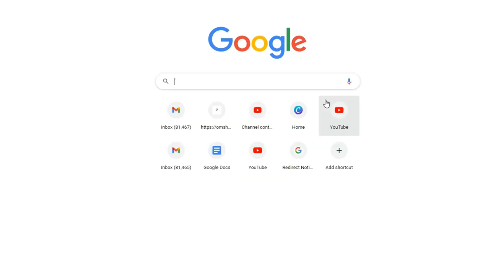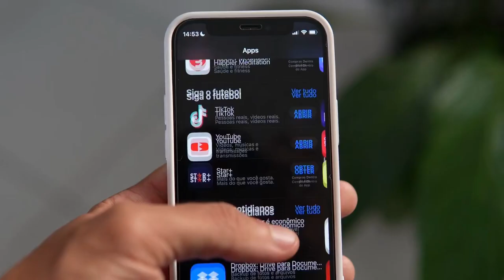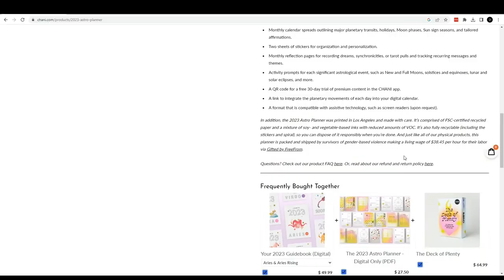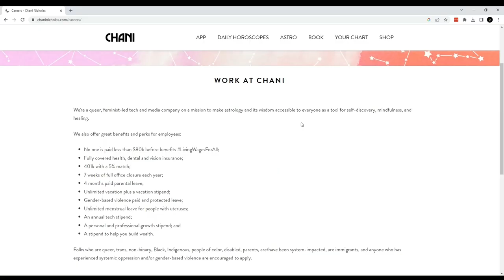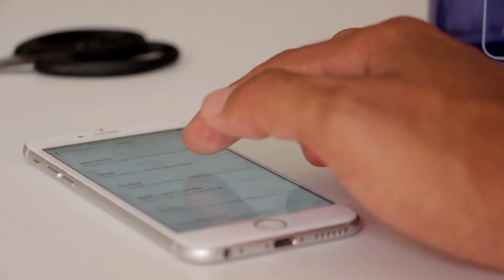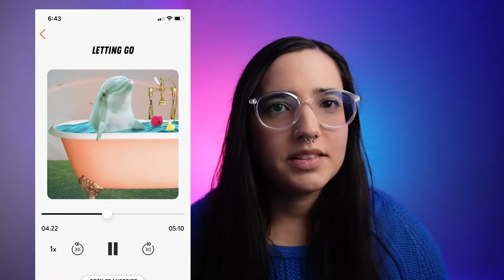Is the CHANI app worth it?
OSN Reviews the CHANI app astrology and mindfulness app.

Prefer to read?